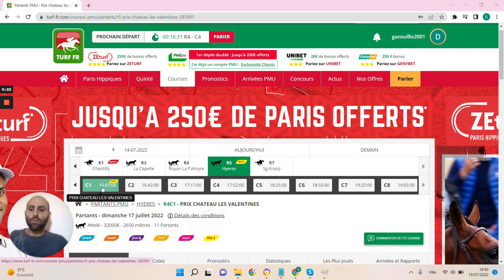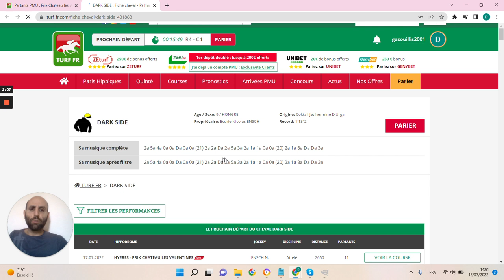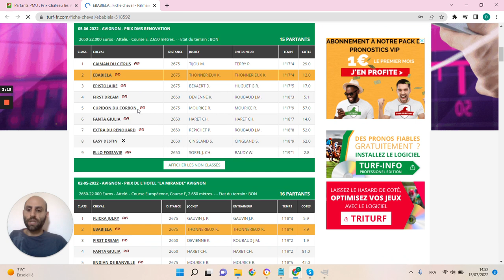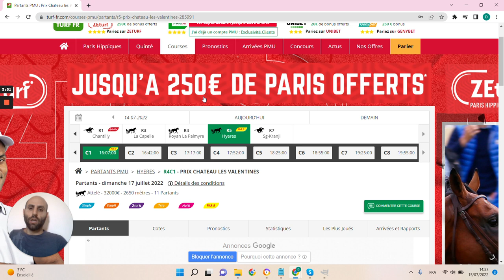🔥1 jour 1 pari 🔥 Pronostic du 17/07 : Bien parier et gagner aux courses hippiques !